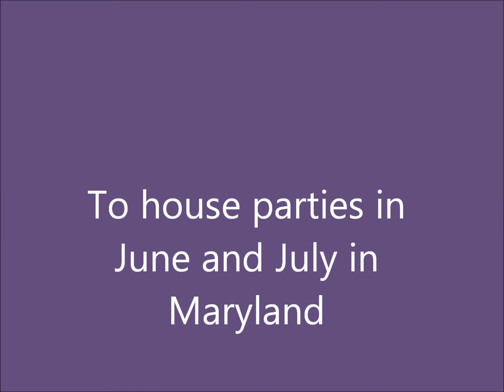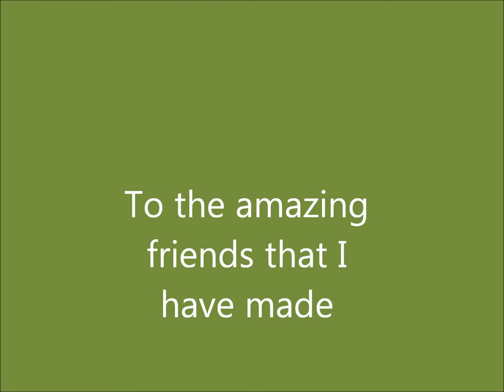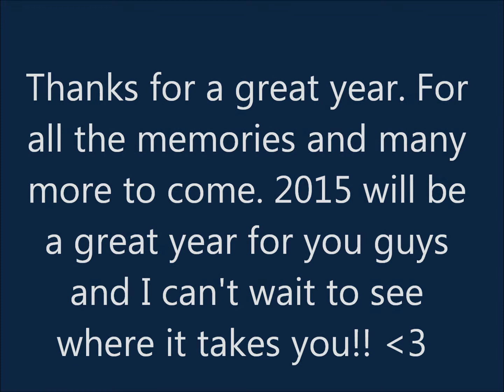Late Nite Reading: 1 Year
Met these amazing guys on the Freaks and Geeks tour one year ago today. Can't believer its already been a year :)